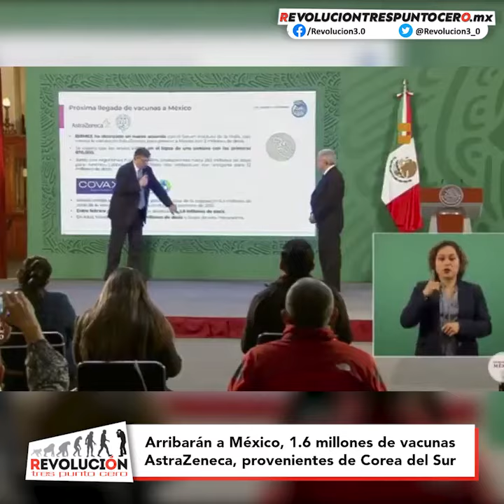Arribarán a México, 1.6 millones de vacunas AstraZeneca, provenientes de Corea del Sur: Ebrard